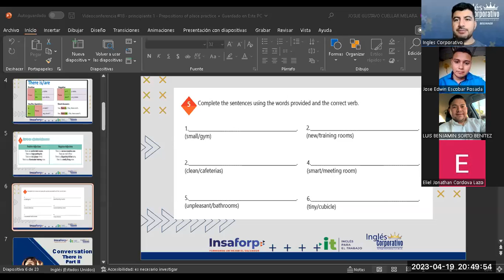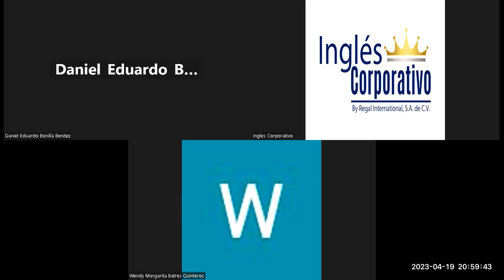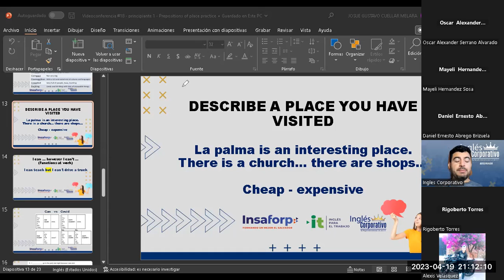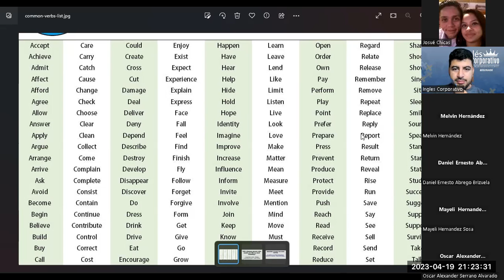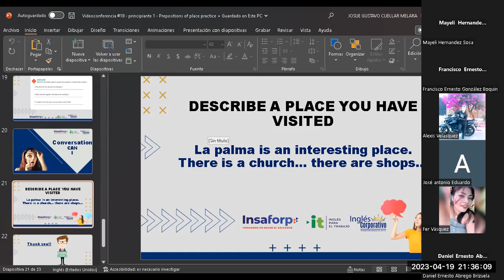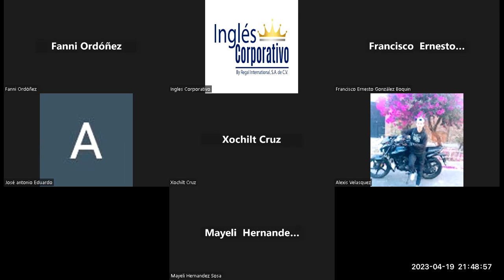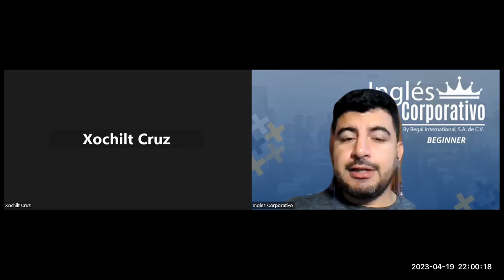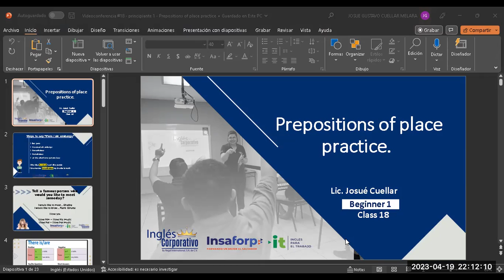Sesión 18-19-04-2023-29750-8048-0045/2023-Cuellar-Prepositions of place practice (Part 2)